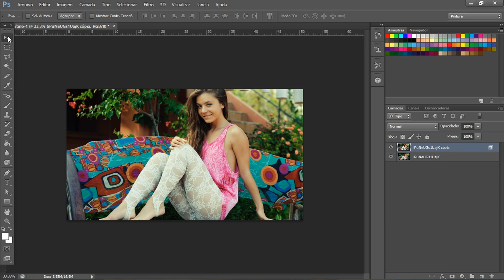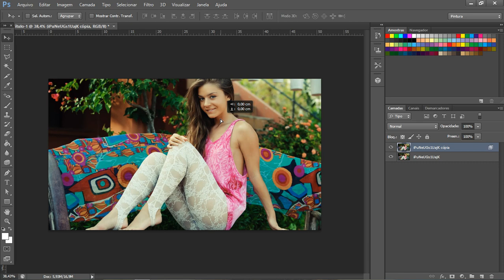FAZER EFEITO 3D VERMELHO E AZUL NO PHOTOSHOP